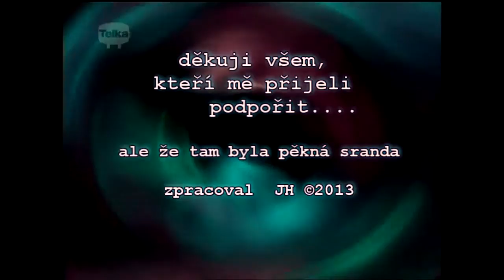Doremi 1999 - Díky, já jdu dál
Tak jsem se konečně dostal k mému vystoupení v soutěži před 14 lety. Pro ty, kteří tam byli se mnou to bude jistě hezká vzpomínka.